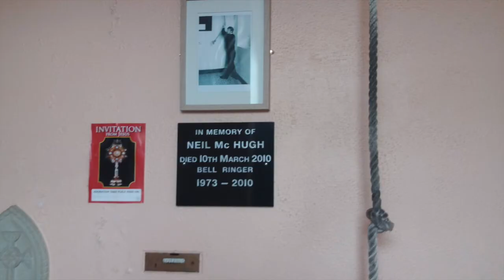A visit to Frosses, Co. Donegal in 2017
A slideshow of photos I took during my first visit to Frosses in County Donegal on Friday 7th July 2017.

Frosses (Irish: Na Frosa) is a small village in County Donegal. It is situated in the south of the county on the R262 regional road between Mountcharles and Glenties and it lies 7 miles west of Donegal Town. Due to the village's small size, a popular joke emerged that one side of the village didn't speak to the other, one side being the local graveyard. The local Catholic Church is St. Mary's Church, located on the main street. Frosses also has a primary school, a convenience store, a pub and a hair salon.

St. Mary's Church was built in the 1830's. It was extended and remodelled in 1892. Frosses is in Inver Parish in the Diocese of Raphoe.